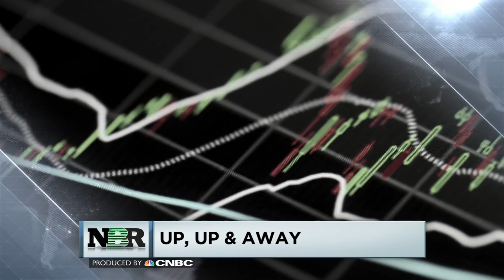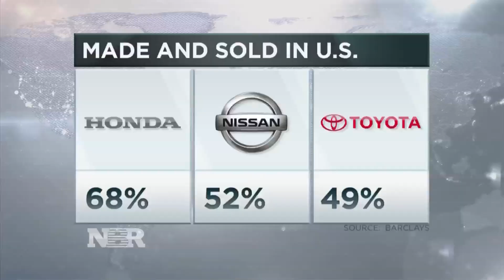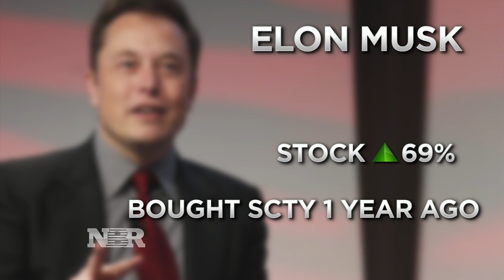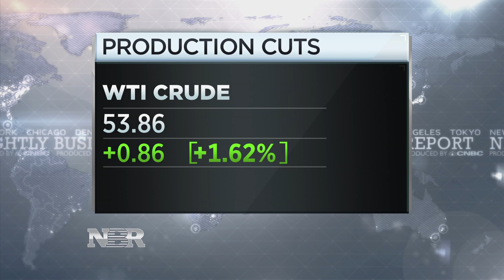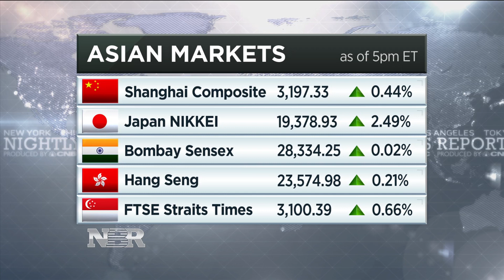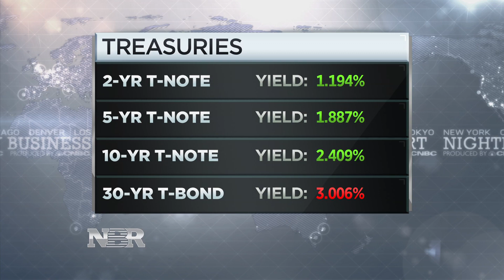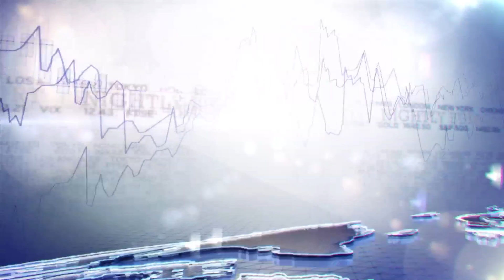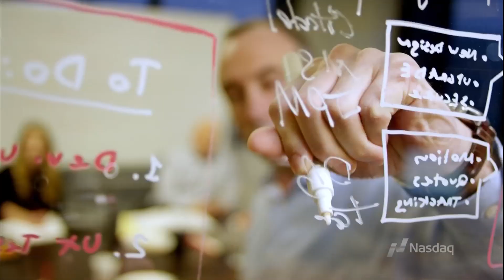Nightly Business Report - February 10, 2017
Tonight on Nightly Business Report, with the major averages at records, should investors start picking stocks for the best returns?

Plus, can the U.S. and Japan forge a new economic relationship?